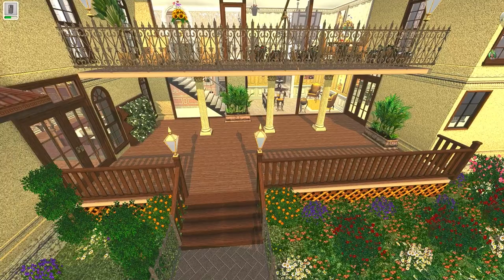she got divorced & bought 2 houses | moretti legacy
🎮 TECH
💻 cooling pad
🖱️ wireless mouse